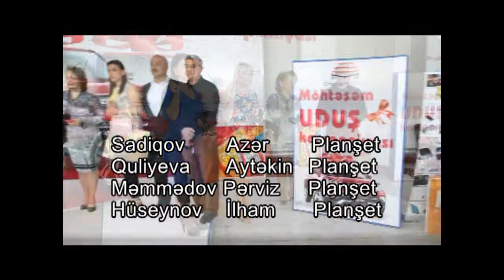Sirena Motors: "Möhtəşəm uduş kampaniyası" qalibləri